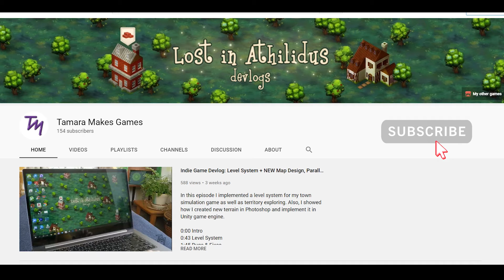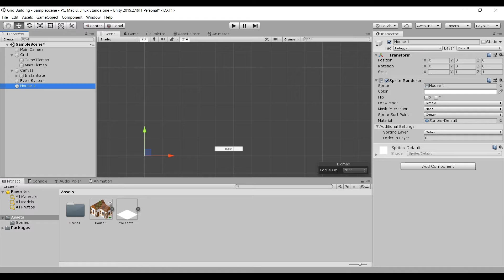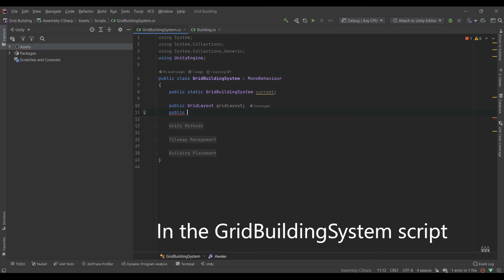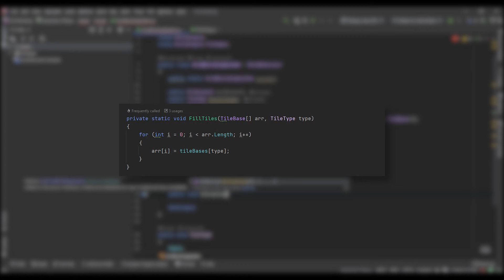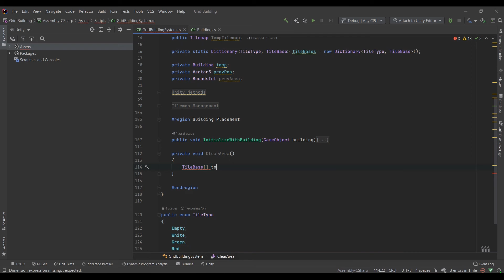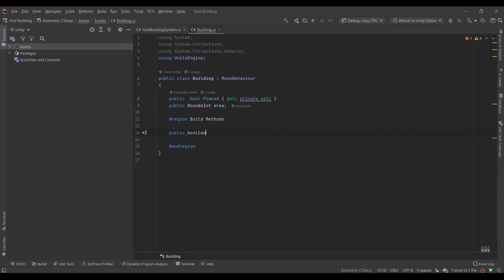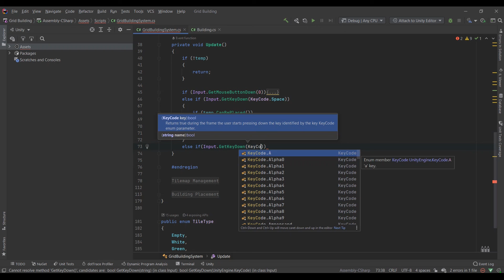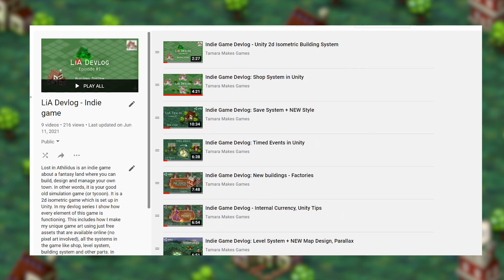Grid Building System - City Builders, RTS | Unity Tutorial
An easy tutorial on how to make a grid based building system in Unity. You don't need to write a custom grid! The system works with standard Unity tilemaps. It implements grid snapping and placement checking. As an example, I used an isometric grid but it will work for any 2d grid.

Grid placement is a very common mechanic used in simulation games, tycoon and city builders, rpg and rts games. I developed this system when I was making my fantasy town simulation game Lost in Athilidus. In my devlogs, I share a lot of useful resources so you can learn how to make a game in Unity by yourself.

0:00 Intro
0:24 How the system works
1:04 Setting up the project
3:28 Time to code!
12:28 How to make it better
14:18 Outro

You can use the code in your projects but you're required to credit me (include link to this video)
Starting project